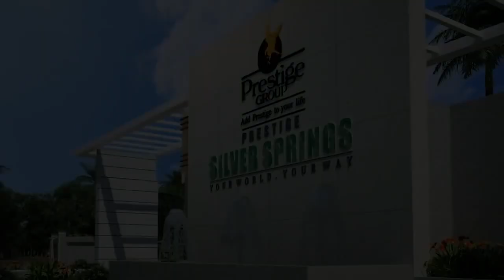Prestige Silver Springs - Luxury Villa Community on ECR Link Road Chennai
Prestige Silver Springs - A luxury villa community near Akkarai ECR and close to Sholinganallur OMR beckons!

PROJECT DETAILS
The project brings to you an exquisite enclave of uber deluxe villas on ECR Link road, the likes of which Chennai has never experienced before. 48 one-of-its-kind dwellings set in 18 wonderfully laid out acres.
This Villa Project is a blend of sprawling private gardens to spend a quiet moment or to entertain company in a serene atmosphere. These deluxe villas are loaded with fixed furnishing as well. (50% of each plot is reserved for garden space), Split air-conditioning, wardrobes in all the bedrooms, state-of-the-art appliances in the kitchen and a home automation system. All this to only compliment, a lavish clubhouse with elaborate recreational amenities.

LOCATION HIGHLIGHTS
• Located strategically midway between OMR and ECR and has easy access to the IT Corridor and Siruseri IT park
• Located at close proximity of the ECR beach
• Surrounded by the blue waters of Bay of Bengal on one side and the Buckingham canal on the other side

PROPERTY HIGHLIGHTS
• Configuration           3 BHK Villa
• Structure                   Ground + 1st Floor + Terrace
• Flooring                      Italian Marble in Living, Dining and Engineered Marble in the bedrooms
• Furnishing                  Factory Fitted Wardrobes in all Bedrooms with fully scaled mirrors.
• Specifications            All doors and windows are Teakwood. CP Fittings, Shower cubicle /
        Mirrors with accessories / Vanity Cabinets provided below the wash
        basins for all toilets (Kohler branded).

USP
• Split Air Conditioning installed in the entire Villa.
• Every independent Villa has 50 - 60% of land area that is been reserved specially for garden space.
• High end modular kitchen with overhead cabinets, hob chimney & Premium branded white goods appliance – Dishwasher, Refrigerator, Cooking range, Washing Machine & Oven (Fisher & Paykel).
• Security systems like intruder alarm, CCTV (external and internal) are connected to the home automation system. A Home Automation system whereby it will be integrated which will help you control the ground floor and first floor. This home automation system will control lightings, lighting sensors and automated curtains / blinds operations too.
• In this 18 acres property 78% is fully landscaped and 22% is only buildings (Villa’s & Clubhouse).
• Registration is done for the total land area of each individual villa (It is not a UDS Concept – Undivided Share).

23,044 Sq ft of exquisitely designed club house with a host of amenities such as:
• Health club for men & Women
• Spa – Steam room
• Squash court
• Party lawn
• Badminton court
• Gymnasium
• Conference room
• Billiards
• Indoor games
• MINI Theatre
• Yoga Centre
• Convenience store
• Coffee Shop
• Olympic sized Swimming pool / Toddlers Pool
• Tennis court

PRICE
☑️ On request..